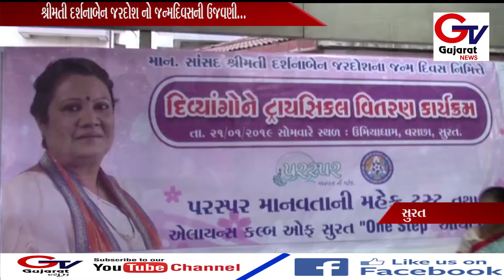SURAT:-શ્રીમતી દર્શનાબેન જરદોશ એ ઉજવ્યો જન્મદિવસ અનોખા અંદાજમાં....